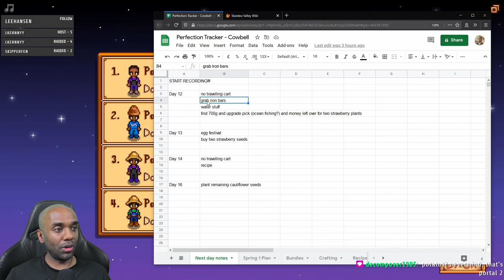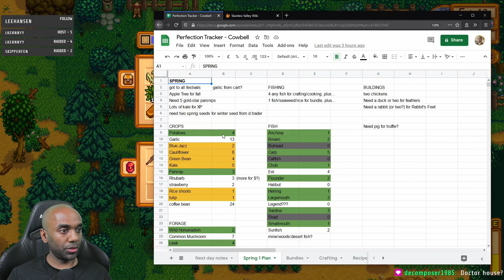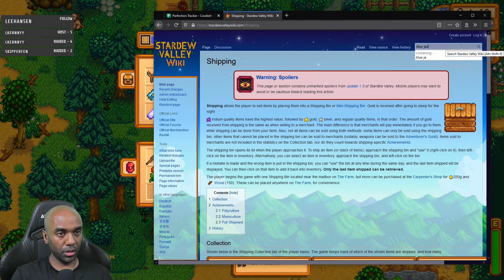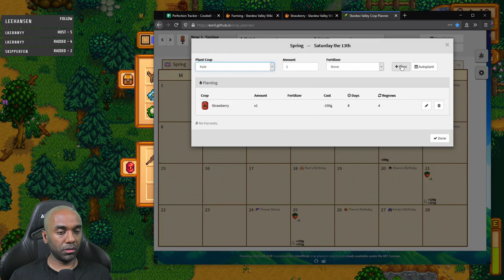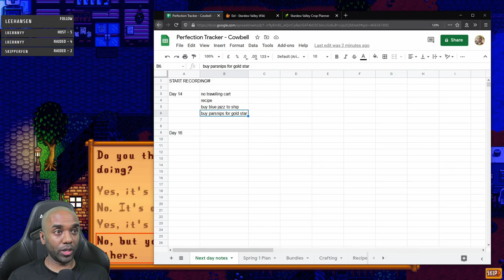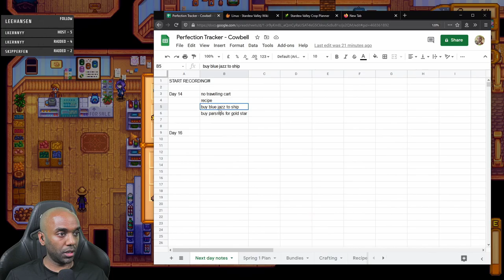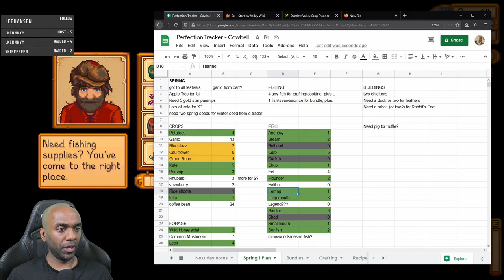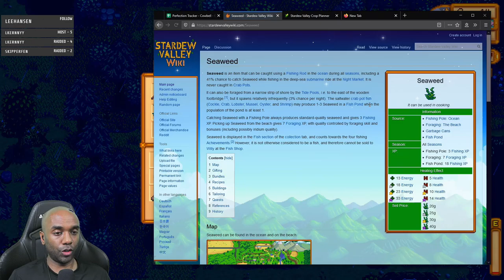Stardew Perfection in 2 Yrs - Part 4